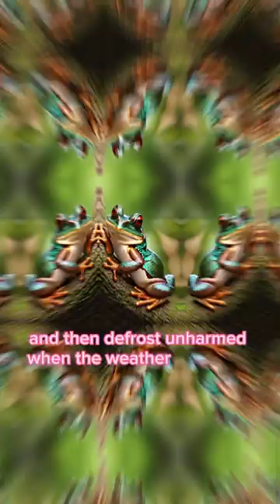Wood frogs that live in the Arctic Circle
beetlejuice
lady on plane freaking out
mrbeast
2023 lexus is 500 f sport performa...
3d projector
69x9ine
a man's world
aajtak
adam22 predator
adopt me trading shorts
aesthetic back
african demon dance
12.20am